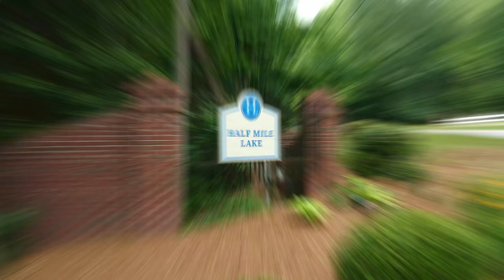1210 Half Mile WayGreenville SC 29609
Welcome to the extraordinary 1210 Half Mile Way, a stunning embodiment of Southern charm and elegance. This home offers a prime location in proximity to multiple remarkable destinations. Situated just three miles from the vibrant heartbeat of our constant award winning Downtown Greenville, this home offers unparalleled access to a wealth of shopping, dining, and entertainment options. Discover the renowned cultural events, art galleries, the breathtaking Falls Park and Liberty Bridge, access to the Swamp Rabbit Trail, along with so much more. From the moment you approach this home, you'll be greeted by a picturesque front porch, an inviting haven where you can unwind in classic Southern style. With its timeless design and warm ambiance, this porch offers the perfect spot to chat with friends and neighbors, or simply bask in the beauty of your surroundings. Step through the grand entrance and immerse yourself in the elegance that emanates from every corner of this home. The heart of this remarkable residence lies within its expansive and well-appointed kitchen. The generous layout provides an abundance of space for culinary creativity. Prepare to be enamored by the enchanting main floor including two formal living spaces, dining room, breakfast nook, office and a luxurious bonus lounge, a true sanctuary of comfort and style. Impeccable built-in shelving adorns the lounge, meticulously crafted, adding a touch of opulence to this space. The presence of a wine refrigerator elevates the entertainment possibilities, allowing you to enjoy your favorite vintages in a setting that exudes sophistication. In the office a custom Murphy bed seamlessly integrated into this room's design adding versatility and convenience, ensuring that when needed your guests are always treated to the utmost comfort. Just up the stairs you will find four well designed bedrooms, including two luxurious master suites, offering a haven of tranquility and comfort for you and your loved ones. The primary master bedroom boasts a sprawling walk-in closet adorned with a custom wood organizer, showcasing meticulous craftsmanship. Indulge in the epitome of luxury living with three and a half well appointed bathrooms, featuring beautiful tile work and unparalleled comfort. Impeccable attention to detail is evident throughout, with updates including fresh paint, sumptuous new carpeting, and remote ceiling fans. Two newer air conditioners, providing optimal climate control and efficiency. Embrace the outdoor living experience in the expansive screened-in patio, meticulously designed to blend seamlessly with the surrounding natural beauty. This idyllic retreat provides a sanctuary where you can unwind, entertain, and revel in the embrace of nature. In addition enjoy the privacy with one of the largest private lots in the neighborhood, featuring a new fence that encloses this backyard oasis. This outdoor sanctuary offers natural beauty and tranquility, providing an ideal setting for outdoor activities or relaxation. As a resident of the esteemed Half Mile Lake, you will enjoy access to an array of amenities. Immerse yourself in the refreshing embrace of the community pool or test your skills on the tennis courts. This homes prime location is also just minutes away from the breathtaking natural wonders of Paris Mountain. Explore its lush trails, scenic vistas, or engage in a wide range of outdoor activities from hiking to cycling. Equally captivating is the nearby town of Travelers Rest, a charming and vibrant community that beckons with its quaint shops, local eateries, and vibrant cultural scene. This property offers everything you have been in search off while being turnkey ready to begin the next chapter of your family’s life together.